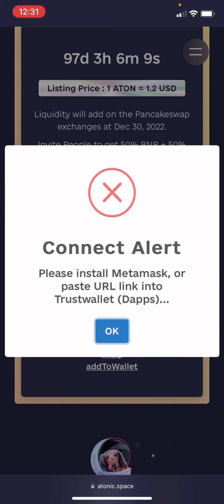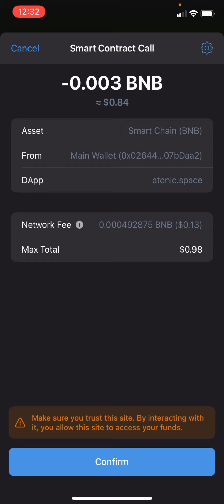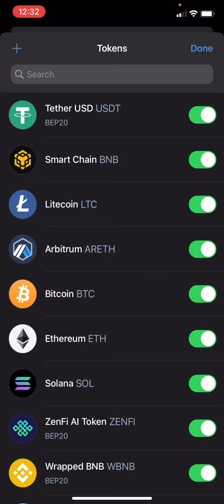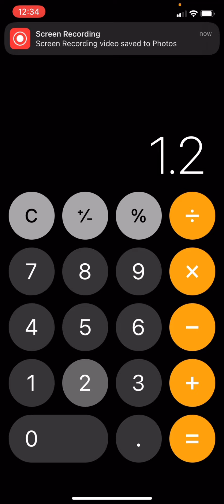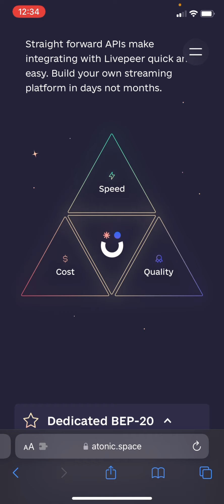How To Get Atonic Space Token || How To Sell Atonic Token || Atonic Token Lounch Date